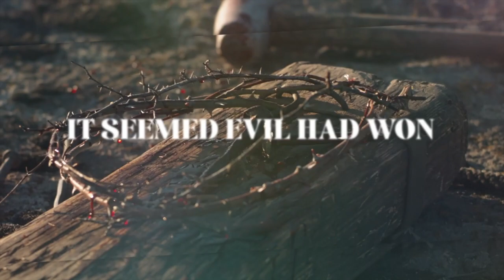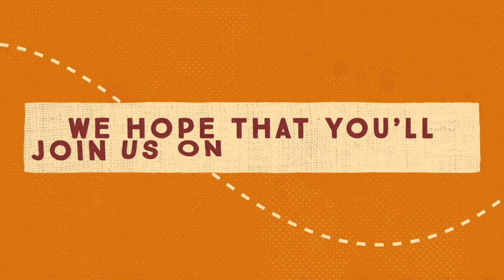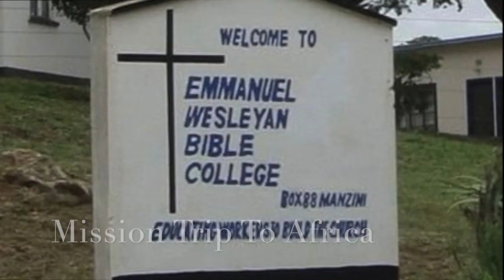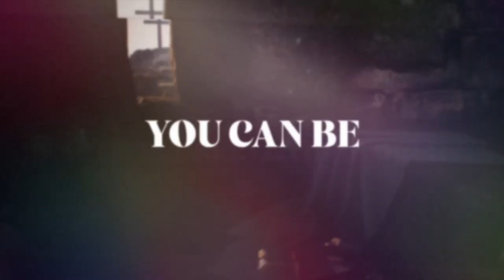Made New Part 4 |Putting Your Faith In Action | 4-14-24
Made New Part 4 of 4 | City Church Greenfield